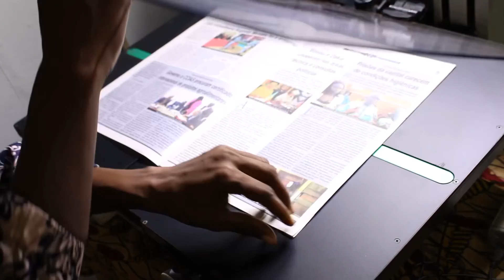INEP National Library and Nô Pintcha Journal sign an agreement for the digitization of the newspaper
Bissau, 17th of September 2021